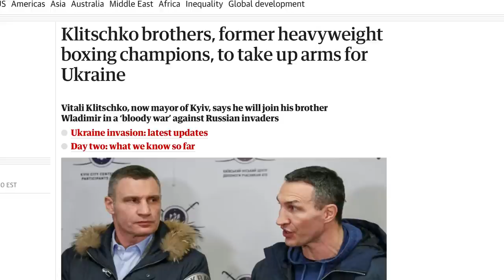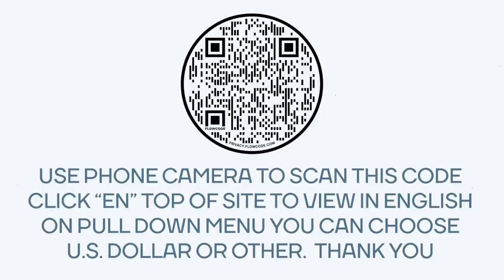The Forward - Yaroslav Popovych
Former teammate, rider, and friend of both Lance and Johan Bruyneel, Yaroslav Popovych is now fighting a new fight. It's no longer against the peloton, but to help his family and countrymen in Ukraine. Listen to Popo's efforts to get medicine, transportation, and supplies to the border. Thanks in advance for your support.